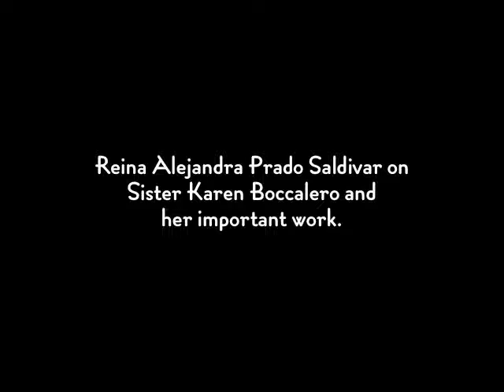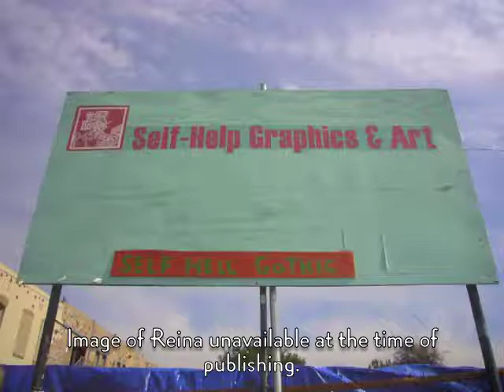Reina Alejandra Prado Saldivar on Sister Karen Boccalero and her important work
Reina Prada Shares with us Sister Karen's main purpose and mission of Self Help Graphics & Art. Although there are several opportunities for new artist's at Self Help, Self Help is designed as a place where professional artist's can come and practice their talents if they do not have the proper equipment. This interview was conducted by Sharon Sekhon and Nancy Bautista at The Studio for Southern California History on March 2, 2010.